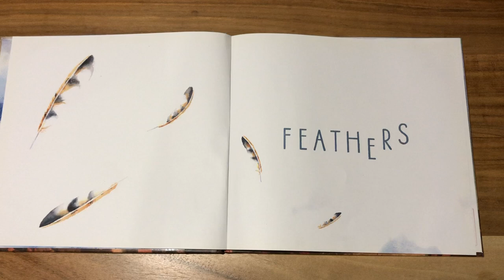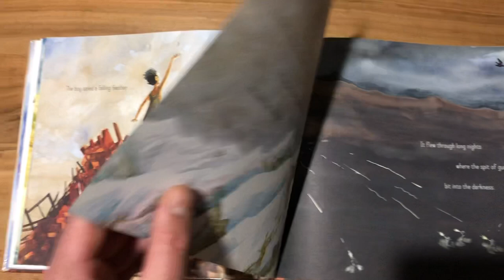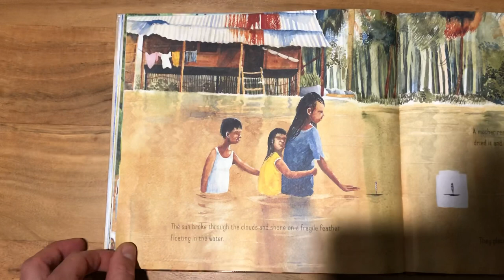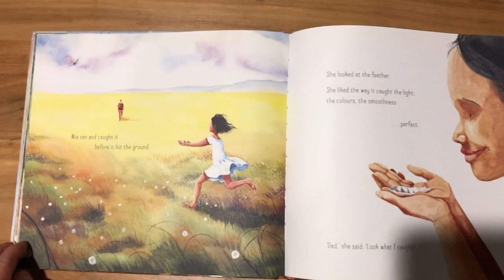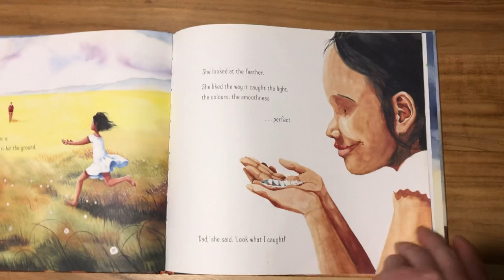Feathers - Phil Cummings & Phil Lensie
Follow along to this lovely story of heartache, hope and home.